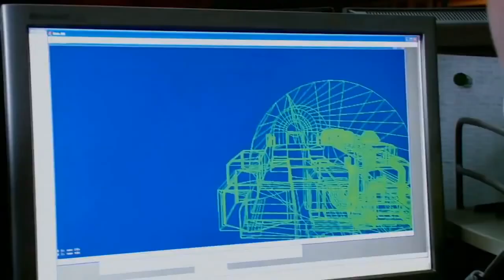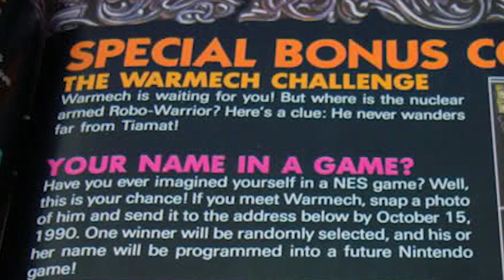5 اسرار صمدت سنين لاكتشافها